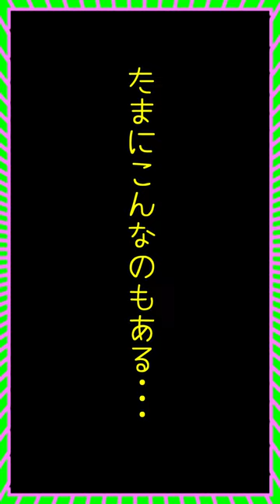オウムのたろちゃんは動物の鳴きマネをしている様で実は…😁 I wonder if cockatoo mimic animal sounds?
鳥さんあるあるかな？ちゃんとその動物の鳴きマネする子と違ってたろちゃんは飼い主のマネでしたね～😆(それも可愛いんですよね💕)

その他の『動物ものまね』シリーズはこちらでどうぞ